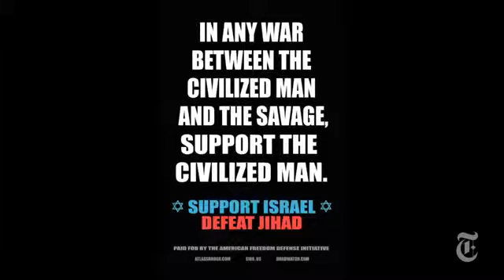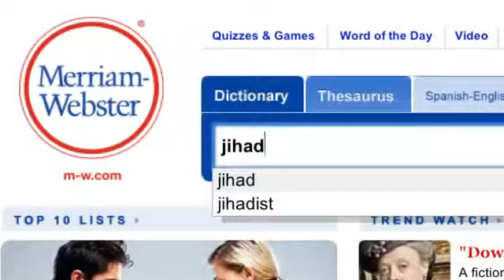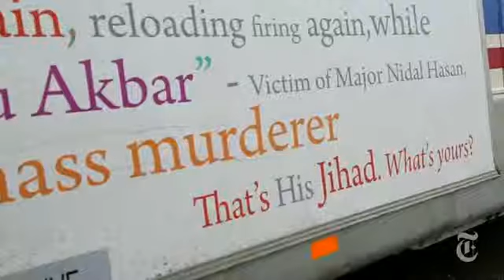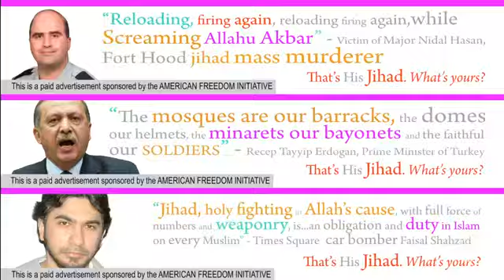Islam in America The Struggle Over Jihad's Meaning1003